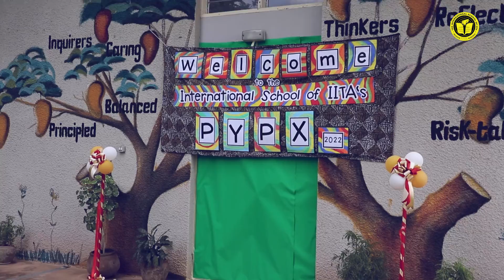Opening Ceremony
The Opening Ceremony of the 2022 PYP Exhibition.